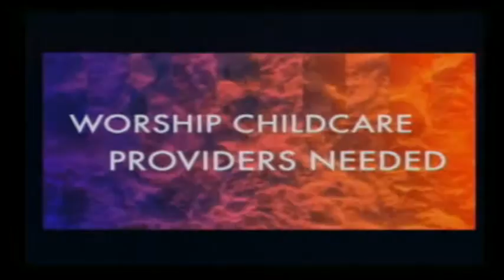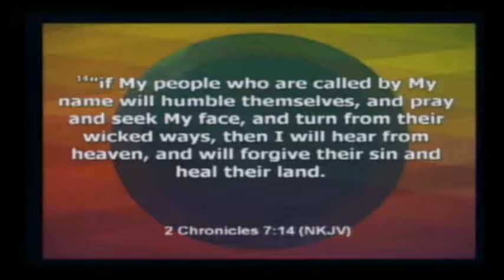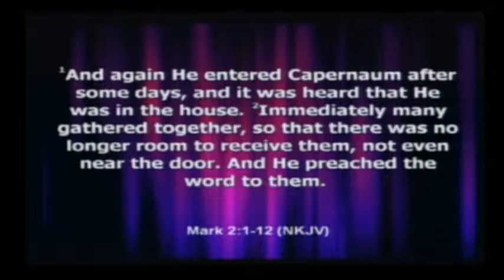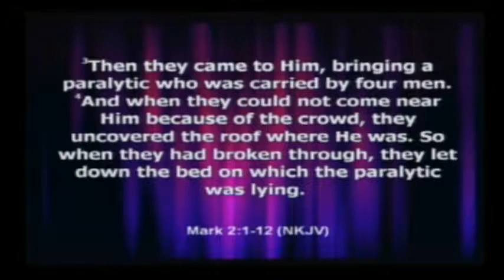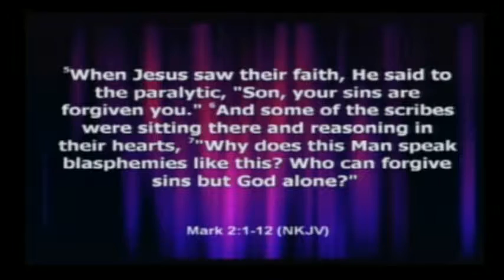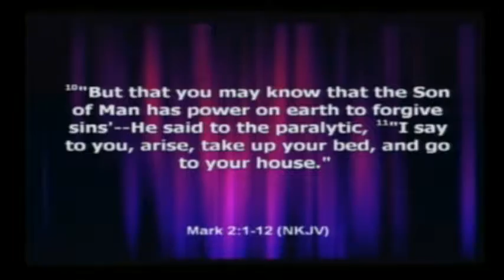July 22, 2018 Worship Celebration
Jay Barbier, TBMB
"Jesus Heals the Paralytic" Mark 2:1-12